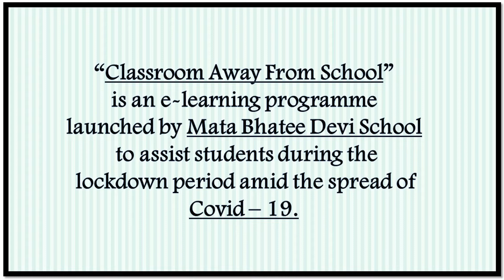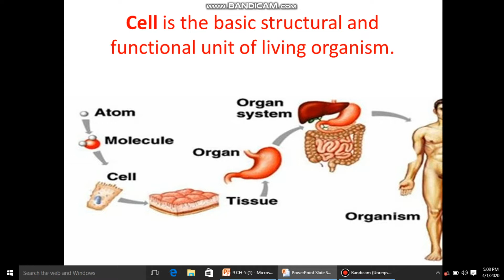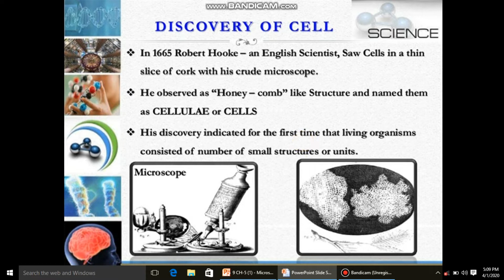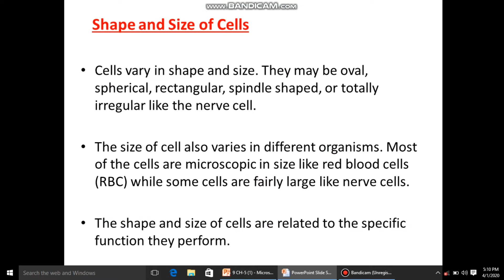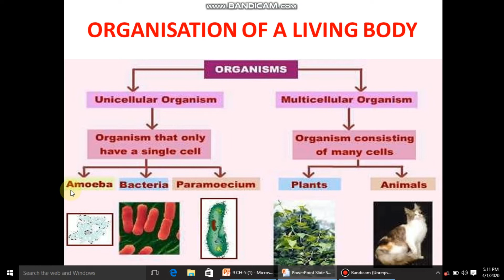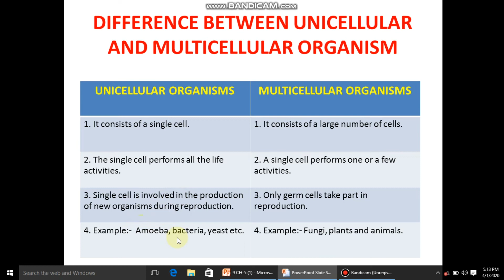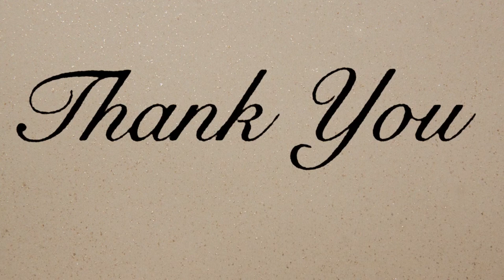08/04/2020 - IX - Chapter - 5 Cell Basic Unit of Life (Part - I)